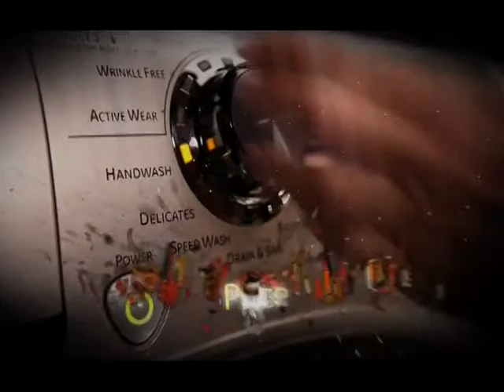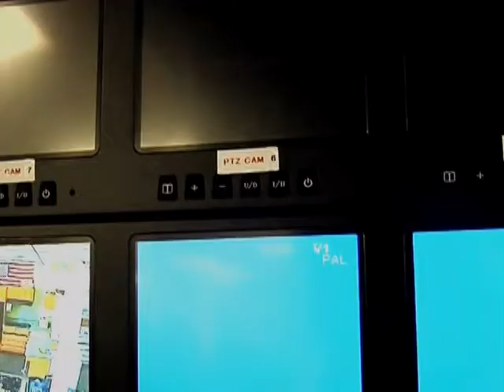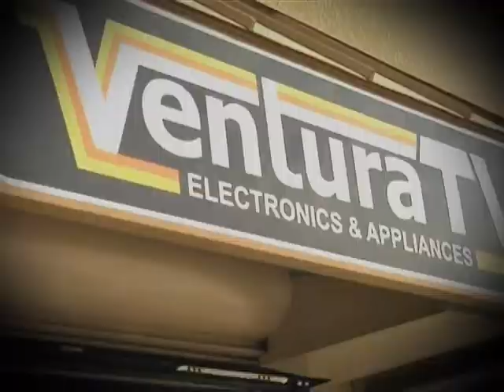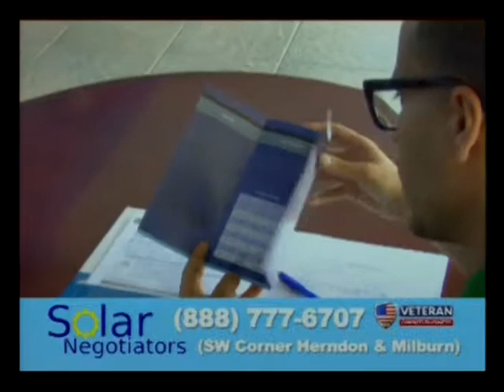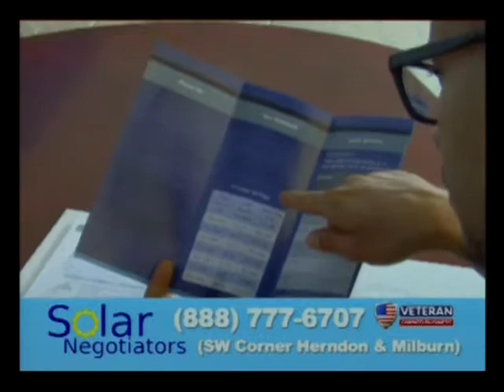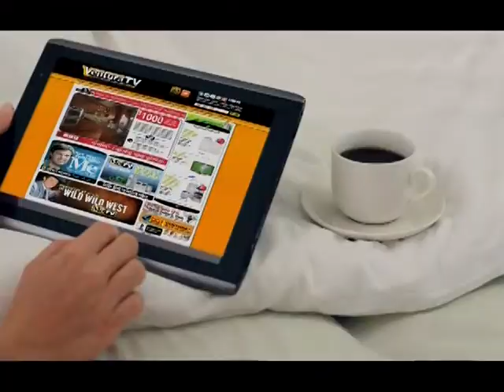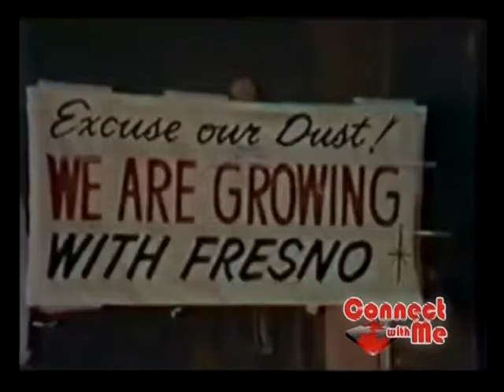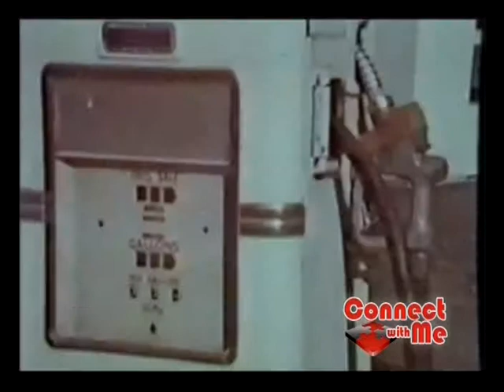20140901 EP 607 Ken Steitz